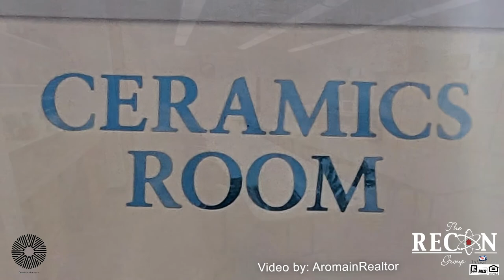Fountain of the Sun!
ountain of the Sun is an active 55+ Gated Community in Mesa Arizona.

Amenities as mentioned in this video include Pool, Jacuzzi, Tennis Courts, Pickle Ball, Bocce Ball, Shuffle Board, Dance Hall, Clubs, Veterans Memorial.

For More information about the Community or a personal tour